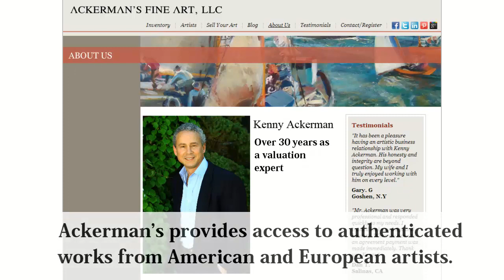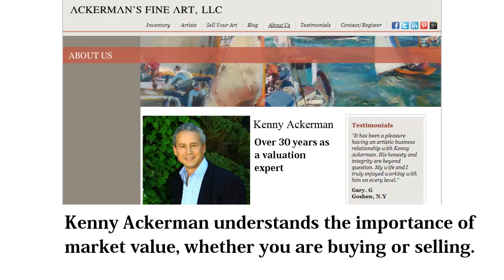Edgar Hunt | Ackerman's Fine Art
Ackerman's Fine Art is a full service gallery, offering original artwork by important artists of the 19th, 20th and 21st centuries. The gallery works one on one with collectors to assist them in all areas of collecting fine art. Owner, Kenny Ackerman, has built a reputation of being trustworthy and transparent with his dealings in the art world and has a proven ability to assess values in relation to the art market. to learn more how the gallery might assist you in buying or selling art.